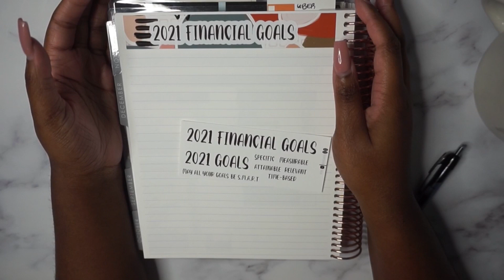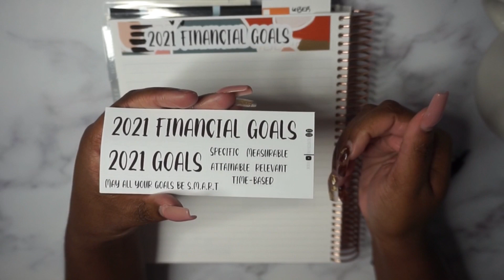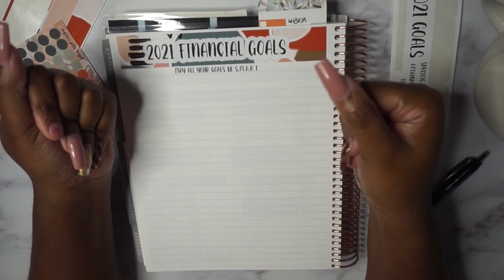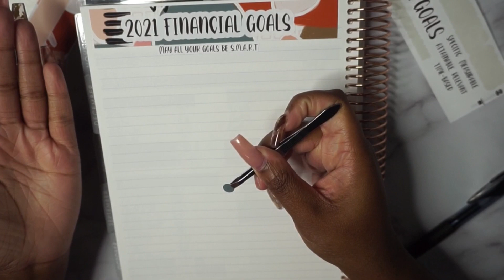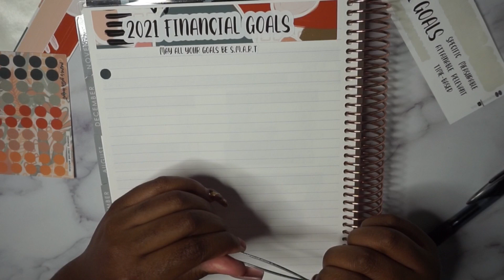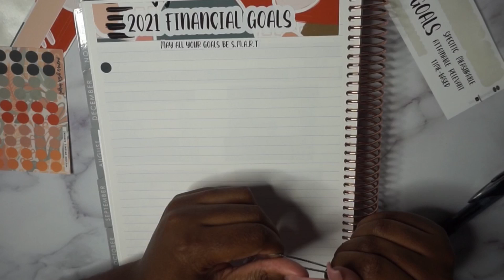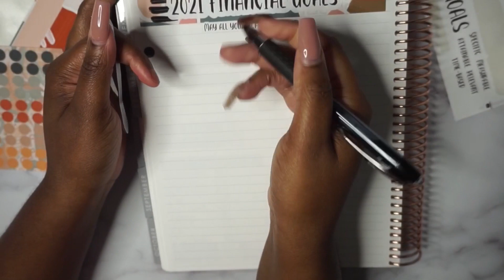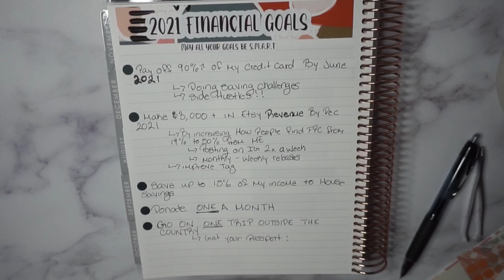2021 FINANCIAL GOALS! Debt Free Journey + Savings Challenges AND MANY MORE | Dave Ramsey Inspired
2021 Financial Goals This is The Zero Base Budget Using Planner Sticker. I Live off of One Income so My Budgeting is a Single Income Cash Envelope Stuffing.

Pink A6 Binder

Gel .07 pen

1k in 12 weeks saving challenge: sold out currently

1700 in 12 weeks

2k in 12 weeks

Penny Savings Challenge

Nickel Savings Challenge

Dime Savings Challenge

Quarter Savings Challenge

$1 Challenge

$5 Challenge

$10 Challenge

$20 Challenge

Saving Challenge Envelope

Digital Savings Tracker:

▶︎ Time Stamps◀︎

▶︎  Helpful Resources ◀︎
How to Tell If Your Money Is Real?Don’t Get Scammed!! 3 Ways To Tell Of Your Money Is Real!

Previous Video → CASH ENVELOPE STUFFING: Let The Good News Rain Down!|| PAYCHECK TO PAYCHECK JULY 2020 BUDGET

▶︎Budgeting Tool◀︎
Gel .07 pen

Etsy shop
Etsy Shop Instagram  → FreePortCreations

Etsy Shop